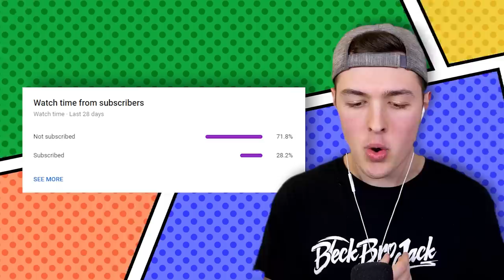MINECRAFT MANHUNT as a JEDI MASTER! (force powers)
MINECRAFT MANHUNT as a JEDI MASTER! (force powers) w/ BeckBroJack